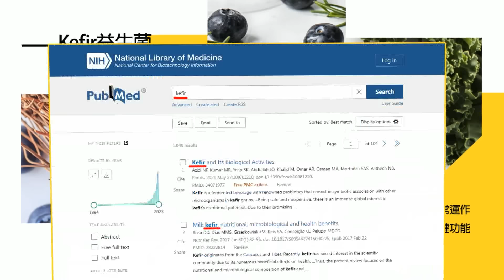【鄭亦真辣晚報】中法建交60年! 習近平拍板 中法定調了 | 中法下一步 習近平拋重磅談話 精華版@中天新聞CtiNews